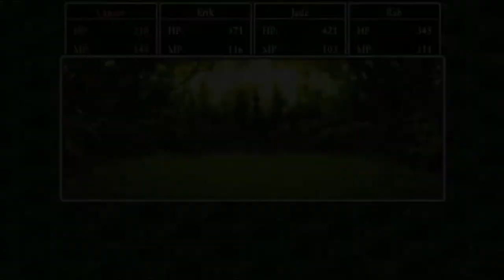Lancer Plays Dragon Quest XI - Part 170: A Rosy Revelation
Dragon Quest XI was developed  and published by Square Enix for the PC~